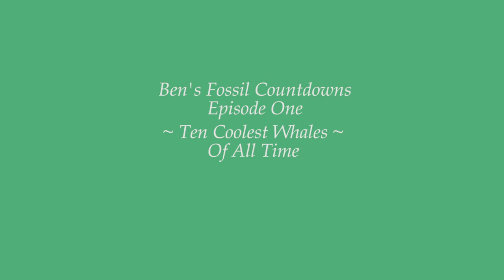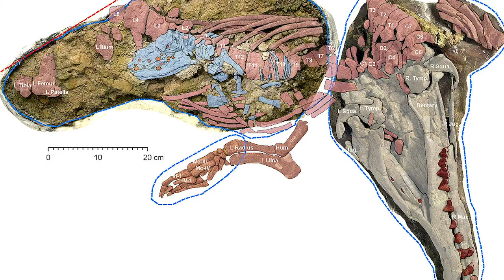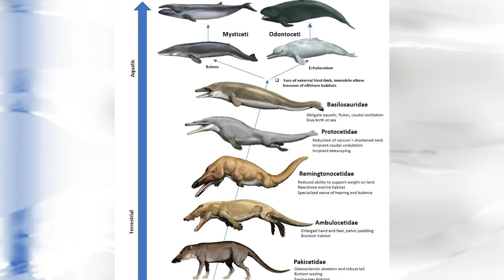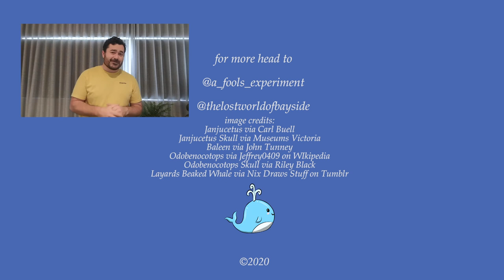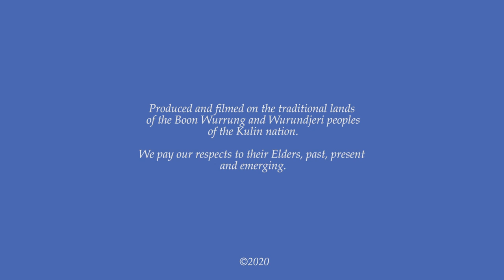AFE in Iso (Fossil Countdown Special): The Top Ten Coolest Whales of All Time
A Fools Experiment in Iso (Fossil Countdown Special)

Episode One: The Top Ten Coolest Whales of All Time

In this episode, Ben will be travelling back more than 50 million years to discuss some of the most hectic whales that have ever lived. From the whales that walked on land, to others that mimicked a walrus, we'll be looking the anatomical traits that make them the most extreme mammals on the planet.

Join palaeontologist Ben Francischelli, as he gives you the scoop on the ten coolest whales of all time.